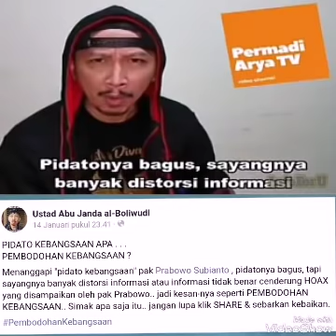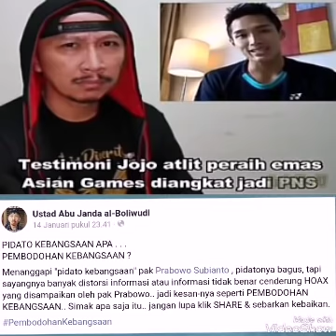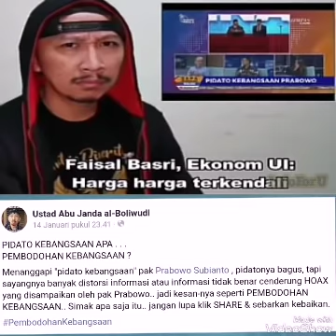[Helloww...] Abu Janda kritisi rinci banget Pidato Kebangsaan Prabowo Subianto